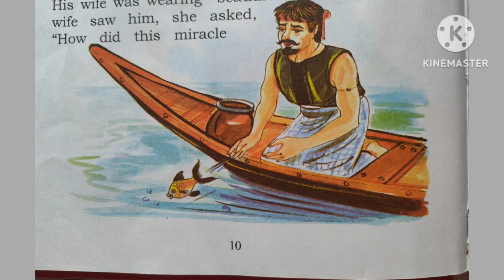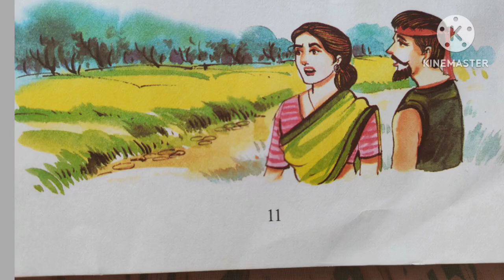Magic Fish and poor fisherman (bangla)